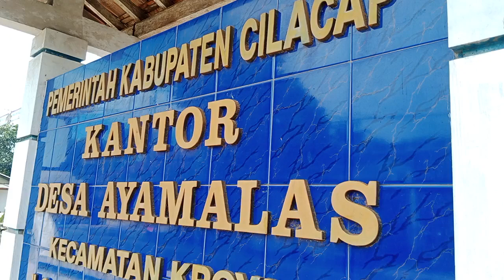Penyaluran Bantuan Sosial di Desa Ayamalas Kroya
Jumat , 25/11/2022